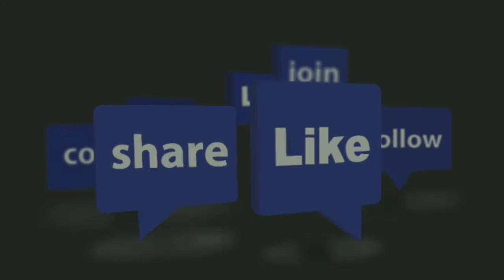Eco sports toy car unboxing 2018 ford ecosport toy model unbox and Review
Techie baba
TECHIE BABA

my viddeos playlist new

Why you should not buy Redmi Note 4